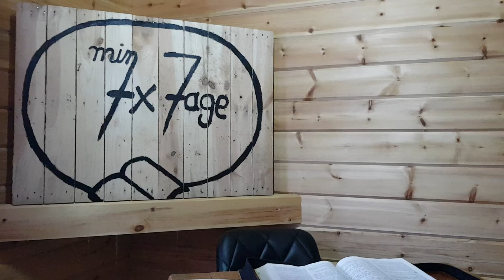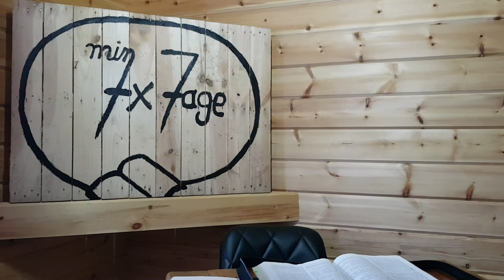Kornelius Novak - 7x7 Teil 5. Wunder